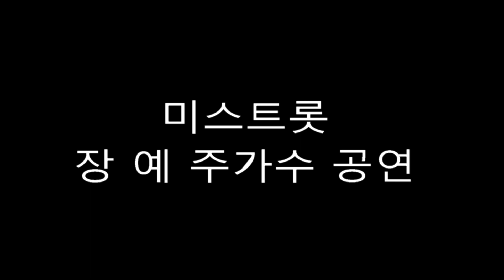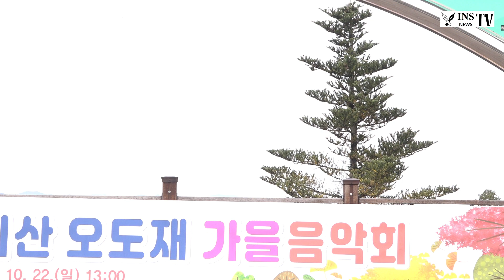인산티비 장예주가수 공연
단기4356년

만산형엽萬山紅葉이 곱게 물들기 시작하는 오도재에서는 한국
연예예술인총연합회 함양지회 주관으로 2023 지리산 오도재
가을음악회 행사를 2023년 10월 22일 오후 1시부터 함양군
오도재 무대에서 하였다.
이날 미스트롯 출신 장예주가수가 공연하였다.